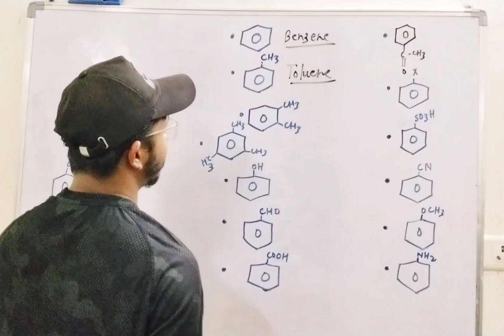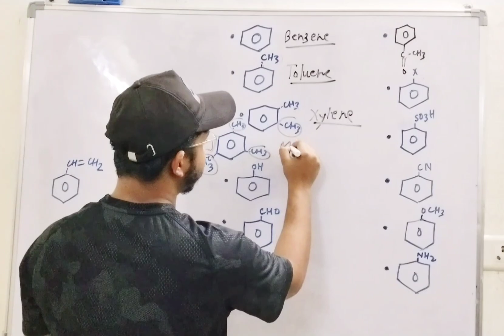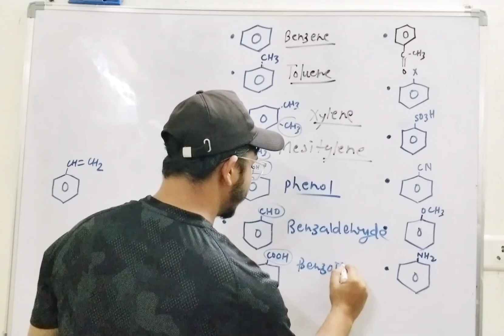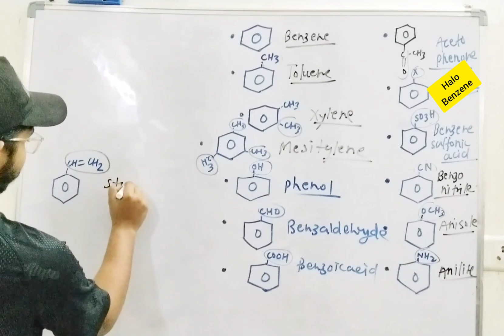benzene and it's derivatives common name in hindi |12th |IIT jee |NEET organic chemistry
benzene
toluene, xylenes ,cummene , styrene phenol , carboxylic acid aldehydes alcohol acid anisole aniline organic chemistry
common name of organic chemistry
chemical
chemistry